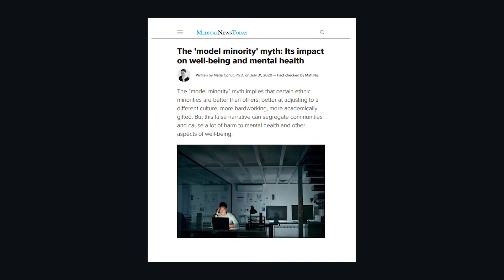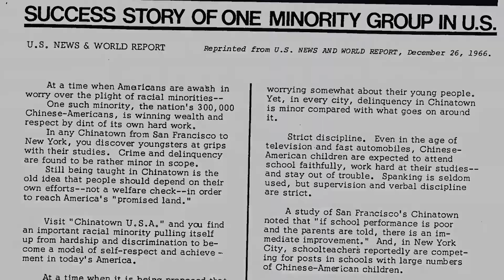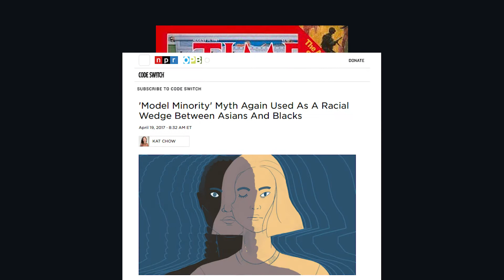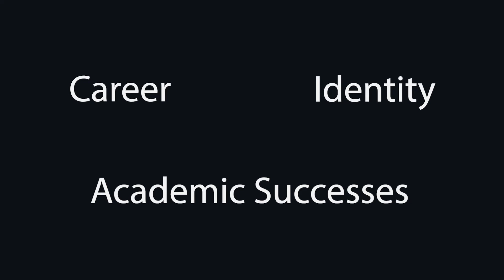The Origins of the Model Minority Myth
This video explores the origins and implications of the Model Minority Myth, a stereotype that imposes a narrative of success on the Asian-American community. We interviewed Professor Ellen Wu of the University of Indiana, who provides considerable insight into the wide ranging effects of the myth. Only by joining together can debunk these misconceptions about Asian-Americans and work towards a better future.
Project Lotus is a youth-led, nonprofit organization based in Oregon.